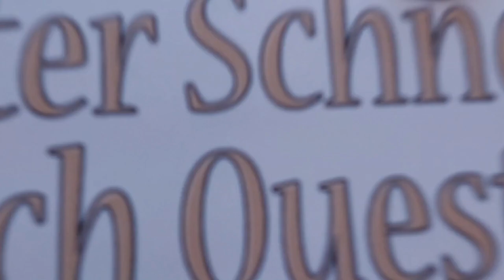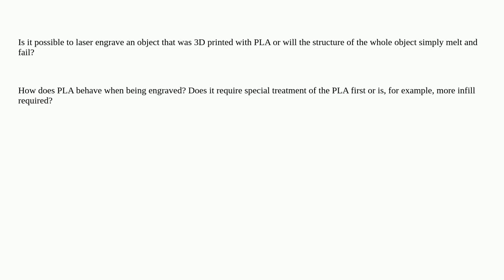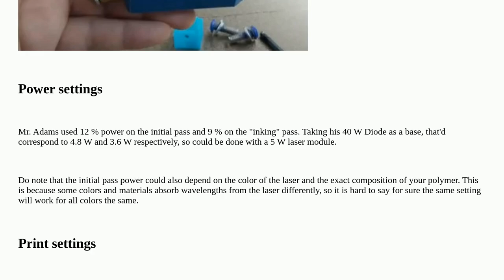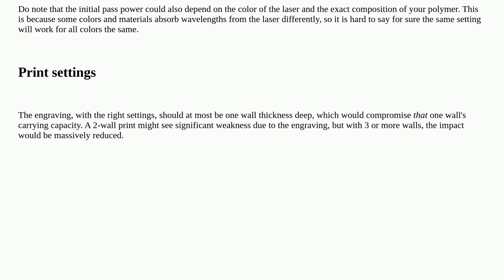3dprinting: Can a PLA print be laser engraved?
Can a PLA print be laser engraved?

A special thanks goes out to the community

  post-processing pla infill laser